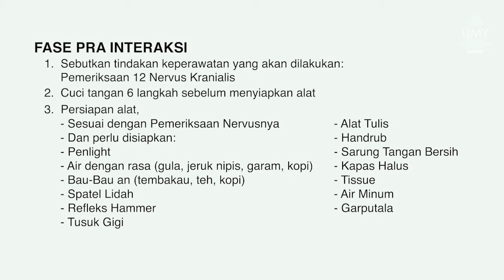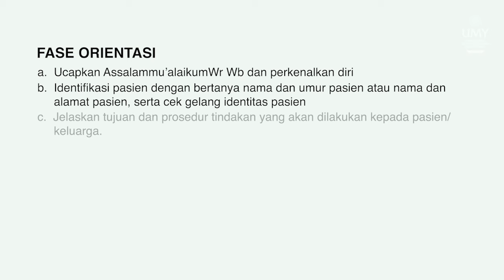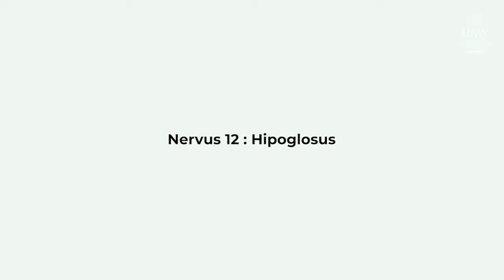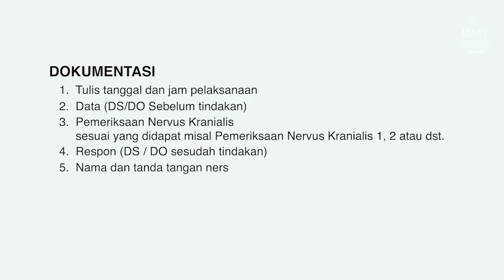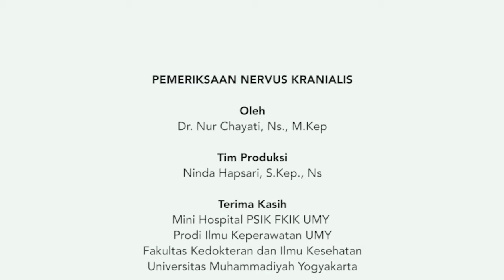Pemeriksaan Nervus Kranialis